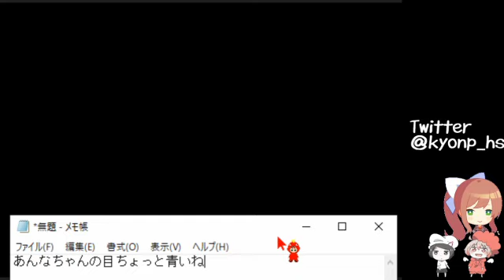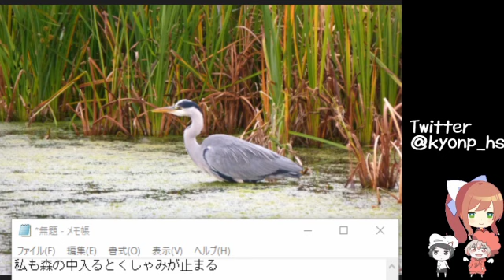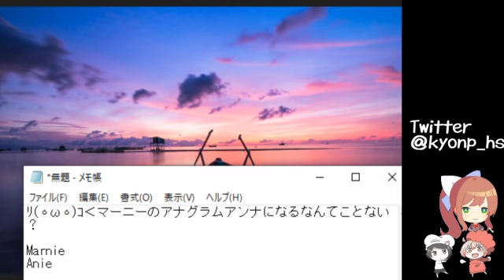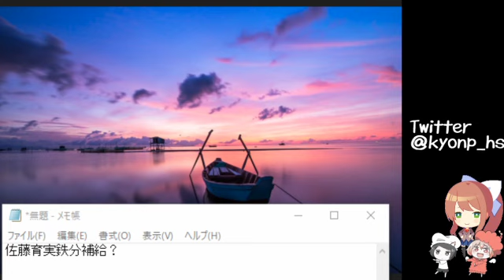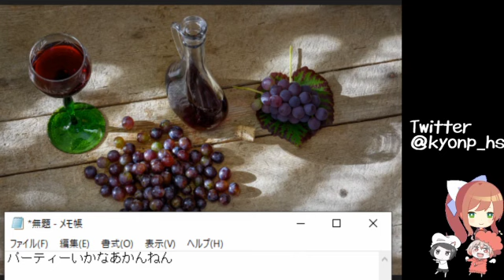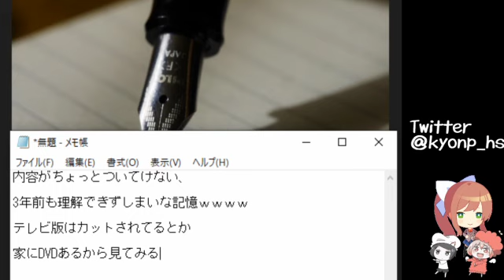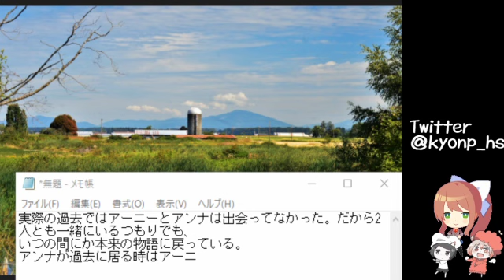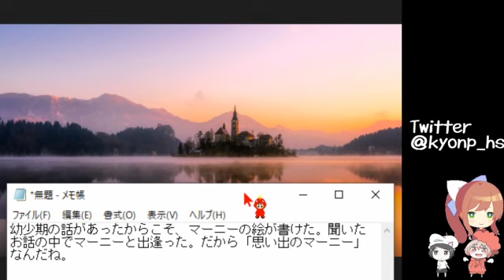[同時視聴][HD]クレヨンしんちゃん 新婚旅行ハリケーン ～失われたひろし～【テレビ生実況】【同時視聴】【視聴リアクション】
クレヨンしんちゃん　新婚旅行ハリケーン　〜失われたひろし〜　Crayon Shin-chan　Honeymoon Hurricane　〜The Lost Hiroshi〜
映画　昔　トラウマ　ホラー　アニメ　感動シーン　映画フル

新婚旅行に行ってない事に今更気づいたみさえとひろしは、みさえが見つけてきたオーストラリアにあるグレートババァブリーフ島の家族同伴の激安新婚旅行ツアーにしんのすけ達と一緒に旅行に参加する。

しんこんりょこうはりけーん　クレヨンしんちゃん映画